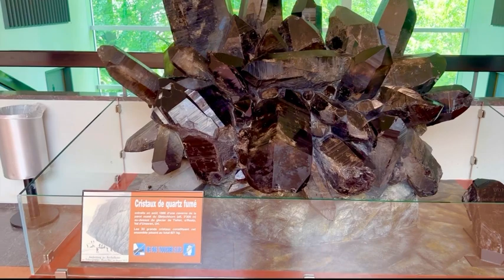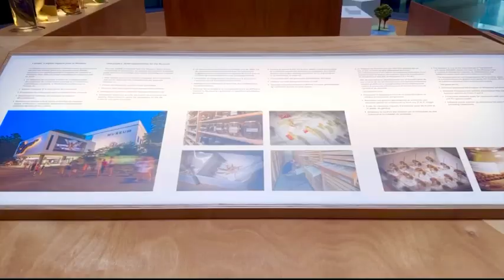WALKING TOUR | Natural Stone Museum Amazing Switzerland Geneva | RAC🇨🇭#￼55#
WALKING TOUR | Switzerland Expensive Natural Stone  Museum Geneva | RAC🇨🇭#55#